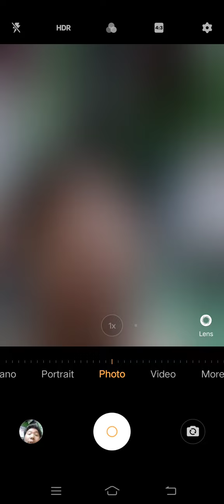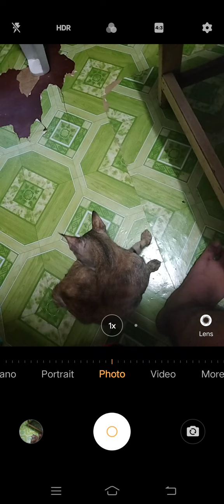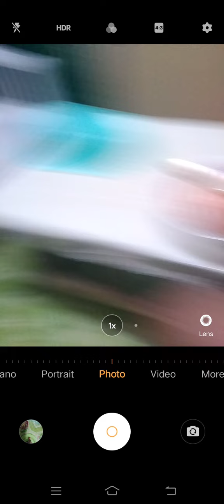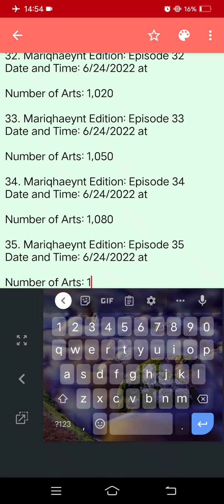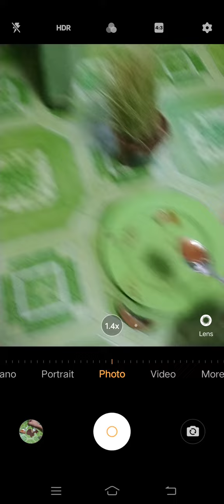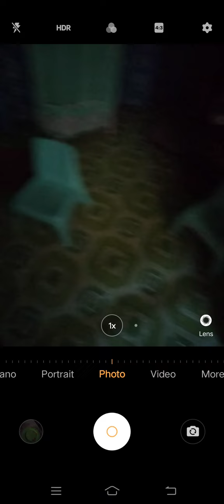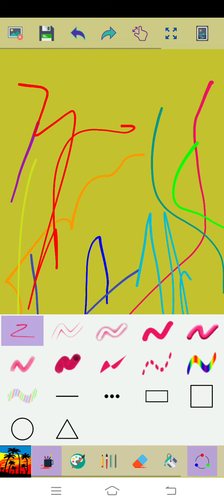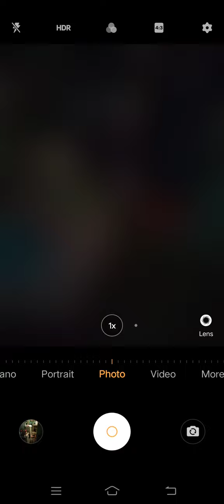Marvin Rey — Mariqhaeynt Edition: Episode 35 — Vlog 11,932